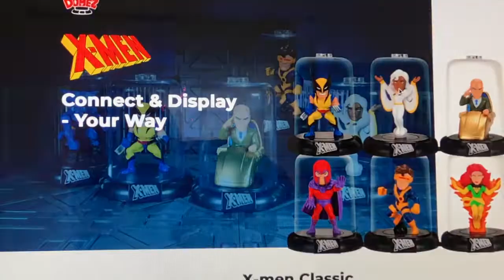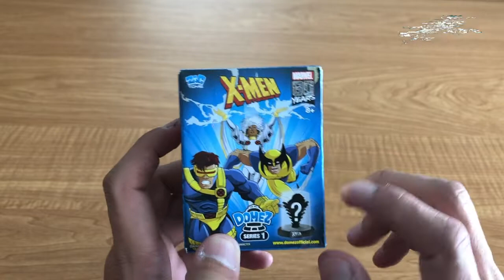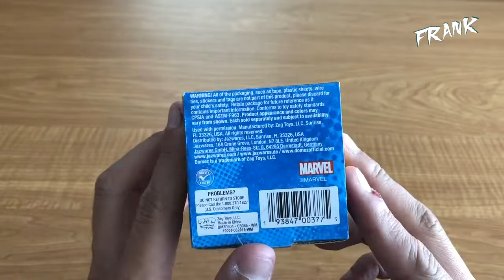X Men DOMEZ Unboxing Empaque Sorpresa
¡¡¡Te invito a que juntos descubramos que hay dentro de la caja de un DOMEZ de XMEN exclusivo de Wallgreens en USA!!!